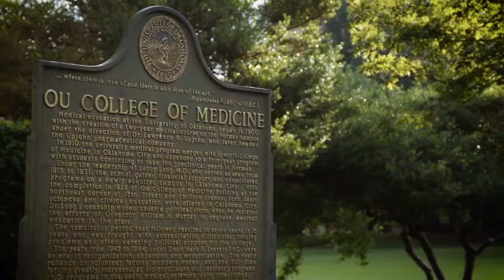10 Reasons to Study at OU College of Pharmacy